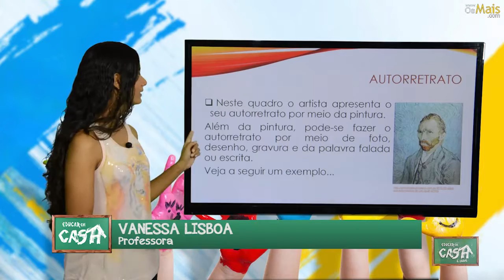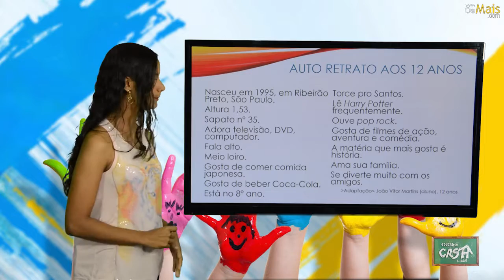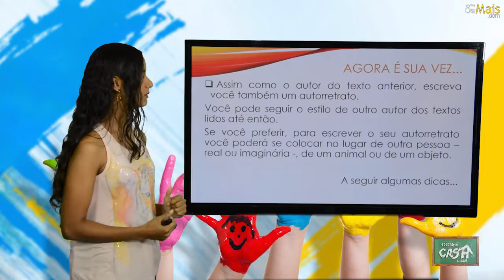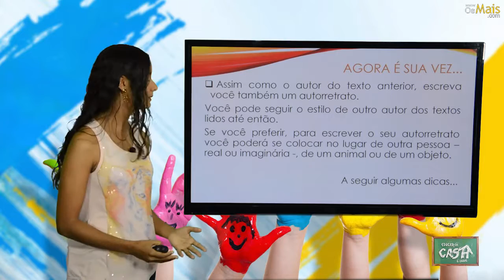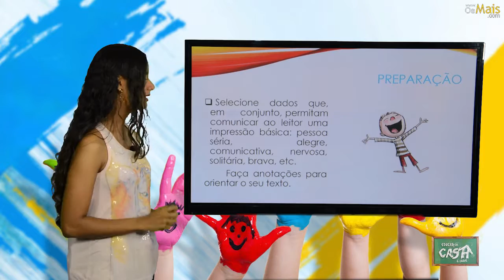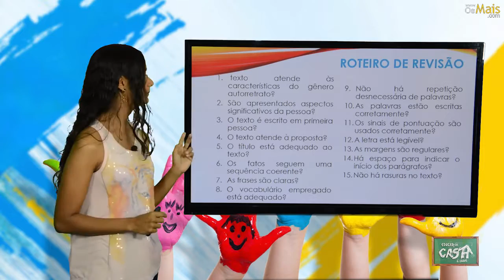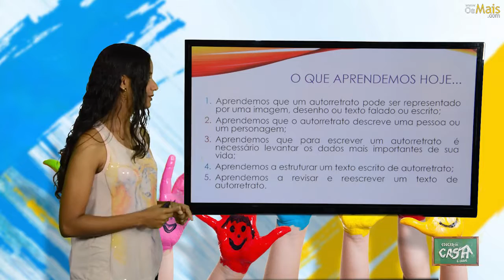6º ANO - I TRIMESTRE - PORTUGUÊS - AULA 6 - AUTORRETRATO